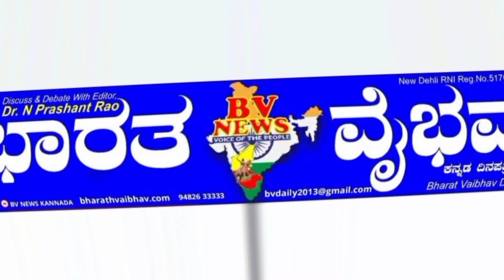ಕೂಡಲಸಂಗಮ |ಸಂಗೊಳ್ಳಿ ರಾಯಣ್ಣ ಮೂರ್ತಿಯನ್ನು ಅನಾವರಣಗೊಳಿಸಿದ ನವಲಿ ಹಿರೇಮಠ